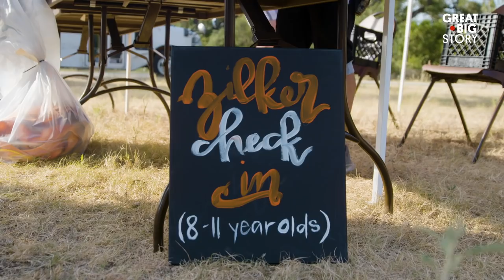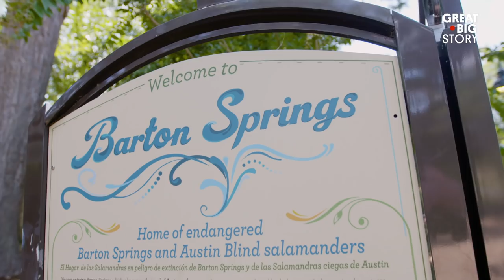Making Summer Camp Affordable for Everyone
Erica Blue’s family couldn’t afford to send her to overnight summer camp. Then a friend paid for her to go the summer between sixth and seventh grades. The experience was transformational. “It changed my perspective on life,” she says. So much so that today, Blue is the CEO of Austin Sunshine Camps. The organization makes summer camp—and all the swimming, s’mores and new friends that go along with it—possible for kids from low-income families in central Texas as well as those in foster care. The camp is completely funded by donations and relies heavily on the generosity of others to help kids have the summer fun they deserve.